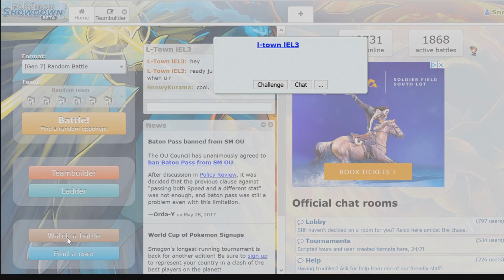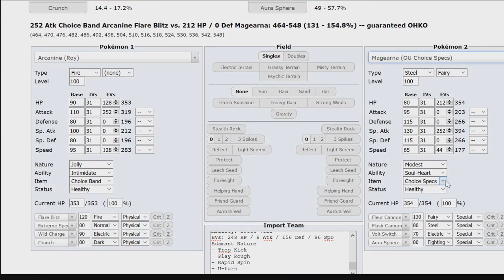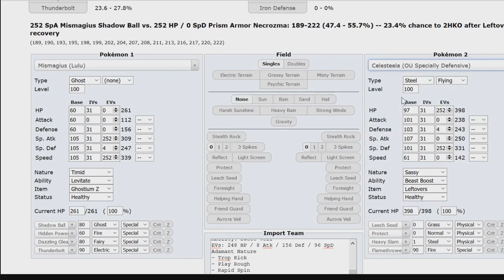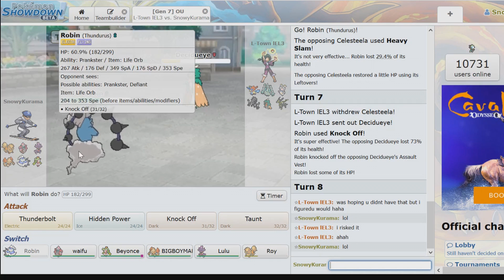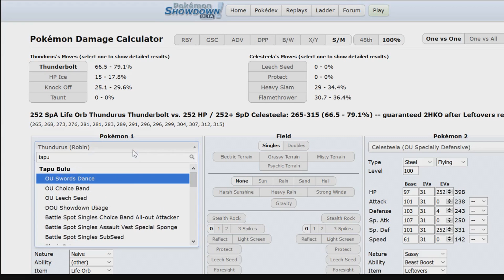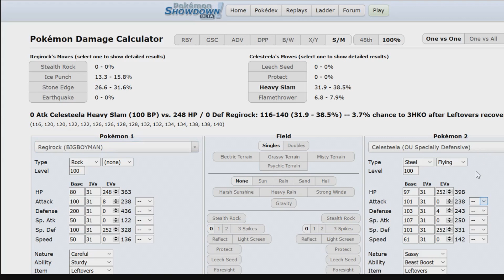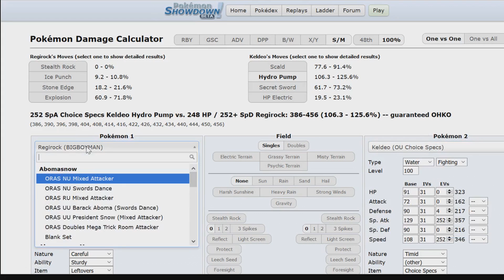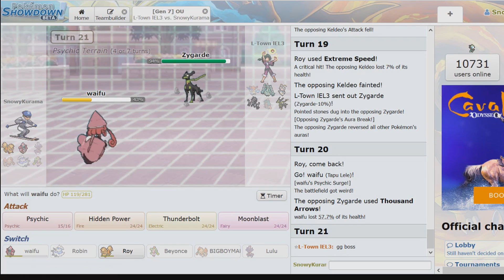PDLS2W2 vs the Lavender Town Leles!!!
PDLS2W2 is here!! This week the Chicago White Sawks tackle the Lavender Town Leles, coached by my friend Gage. Both STABs will cream me, but can I come back with a Poison Jab? Can Sawk even learn Poison Jab? Find out all that and more (or less) here!!